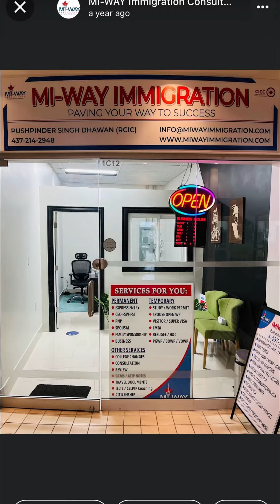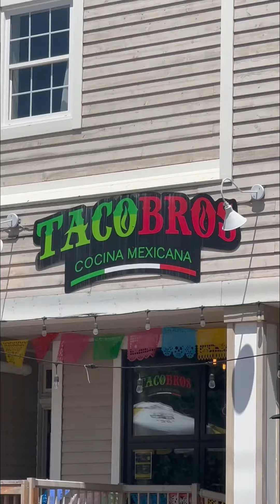Pr journey(experience,choosing province,changing employers,Getting pnp,pr)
This video will show you all the difficulties I got when I had to move for the pr .